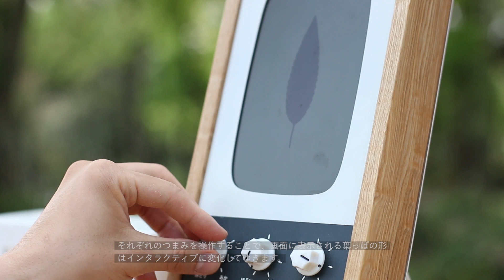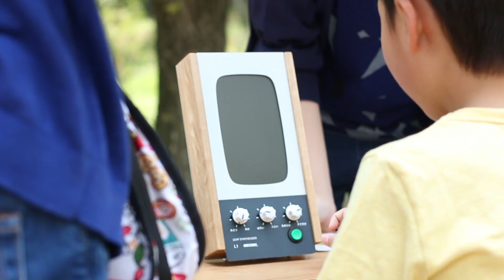森のポストカードマシン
森の中には数えきれないほどたくさんの葉っぱがあり、
一枚として同じかたちのものはありません。自然がする
ように葉っぱを描きだす、自分だけの葉っぱポストカード
をつくるための機械です。
3つのつまみによっていろいろなかたちの葉っぱを簡単に
デザインでき、それをプリント­してポストカードにできます。

秋山慶太と青野信仁による共同作品。